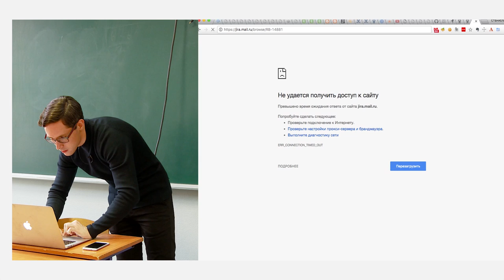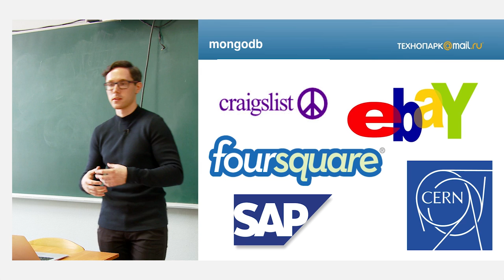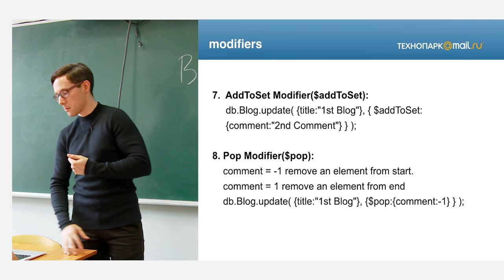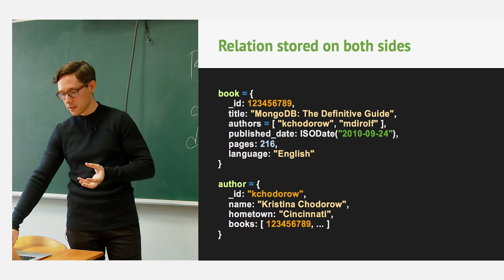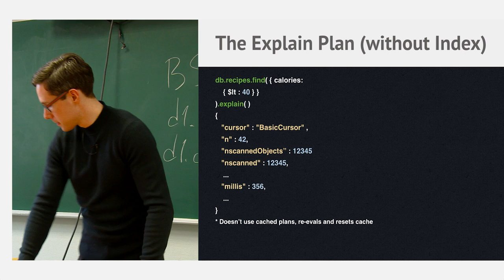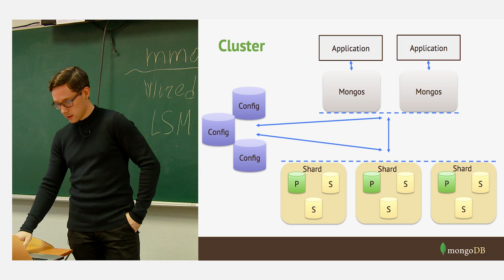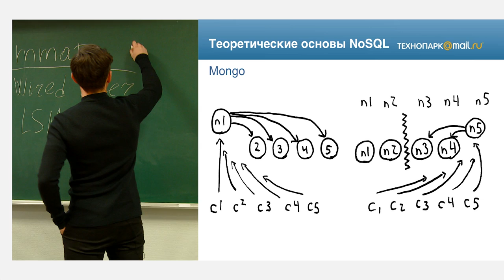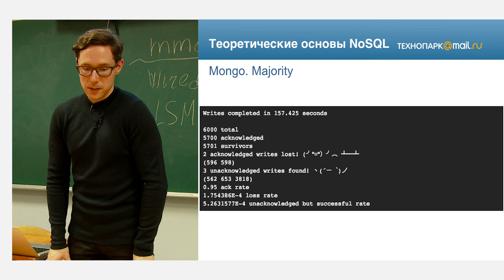11. Базы данных. MongoDB. Построение запросов, оптимизация, индексирование